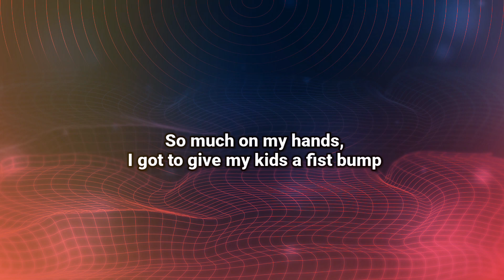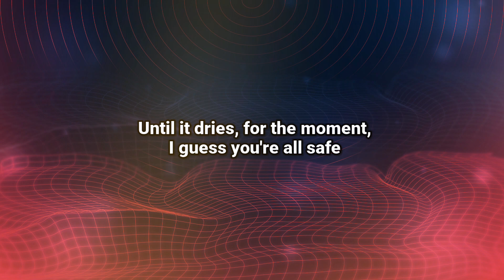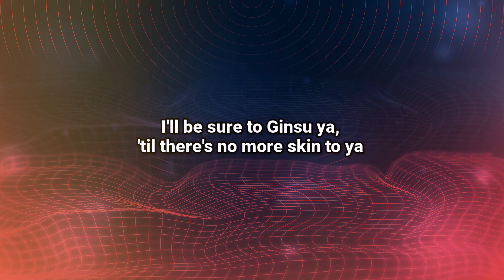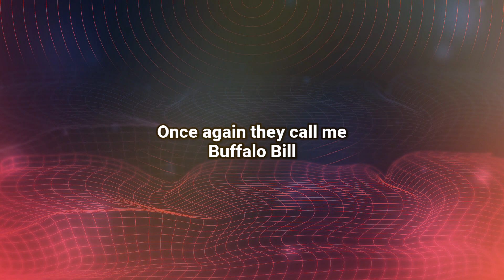Eminem - Buffalo Bill (Lyrics)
Lyrics :
Eminem :
Better watch out, sucker, now I got you where I want ya
Onslaught comin' and I'm packin' in my lunch-a
Bunch of missile launchers and a bunch of contra
Band, van full of ganja, now come on, jump
Man, stop moshin' Marshall, oh my God, ya
Doin' the cha-cha and the Cucaracha with a quadra
Plegic, boogyin' down to Frank Sinatra
Lindsay to the Lohan, lick it while you let me watch ya
Who'da knew the Buddha'd do to me what it's done?
Such cynicism when there's izm in my system
Blunt hypnotism, lift the spliff up to my lips, son
So much on my hands, I got to give my kids a fist bump
Christo-pher Reeves swimmin' in my swim trunks
"Mister, help me" is what he said to me, and then sunk
Women, skinnin' them and cuttin' them up in chunks
In comes the woman with cocoa-butter skin, once

Once again they call me Buffalo Bill
Buffalo Bill, Buffa-Buffalo Bill
Skin 'em up, hem 'em, sew 'em up in those kilts
Up in those kilts, uppa-up in those kilts
Man, you don't want to go up in those hills
Up in those hills, uppa-up in those hills
You better beware, stay clear of Buffalo Bill

Always, you can see him lurkin' in the hallways
Carcasses of Caucasian females in his crawlspace
How the hell did he fit 'em all into such a small place?
Hide 'em in the wall, well, how long will the drywall take?
Well, fuck it then, I got nothin' but time, I'll wait
Until it dries, for the moment, I guess you're all safe
After I sand it and buff it, I guess that I'll paint
My chainsaw's out of gas, my regular saw ain't
Now here I come again, damn stomach rumblin'
You can even hear the evil spirits comin' from within
Someone's in the back of my damn house rummagin'
It's a girl, she looks pretty thin, but I want her skin
Vinn, on the hunt again, when will it ever end?
Evelyn, why you tryin' to fight? You will never win
Severin' legs, arms, damn, there goes another limb
Pull the lever then, trap door, death is evident

Now, what you know about Buffalo Bill?
Nothin', so chill
Fuckin' ho, you better fuckin' hold still
Make sure none of that lotion in the bucket don't spill
Cut them, gut them and just get to stuffin' those girls
Man, I think she had enough of those pills
Sedate her, then I wait, I come back later
Just to clutch in those steel
Blades, baby, when I cut you don't squeal
I hate the loud noises, I fuckin' told you
I keep hearin' voices, like
"Wouldn't you like to go an get your butcher knife
And push it right through her
While you put your shish kebab skewers into her
Barbeque her, would you do to her
What you usually do to a girl who's skin's newer?"
In a world of sin you, this is turnin' into a
Torment tournament of sorts, Christmas ornaments you are
I'll be sure to Ginsu ya, 'til there's no more skin to ya
Boo-yah, who ya think you're fuckin' with?
Duck, because here he comes again

Source       : LyricFind
Songwriter : Andre Young / Dawaun Parker / Mark Batson / Marshall Mathers / Mike Elizondo / Trevor Lawrence Jr. / Writers Unknown